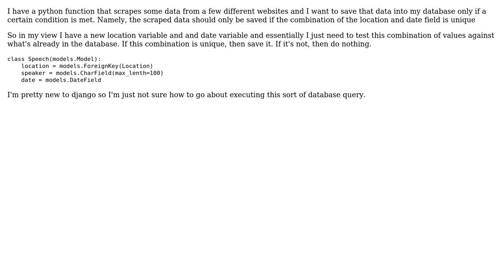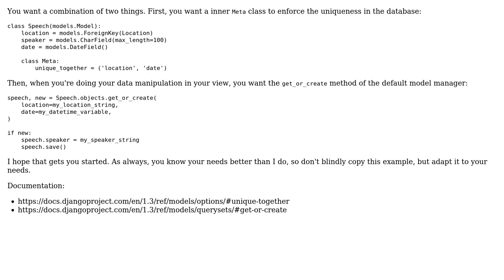django save data in database only when certain conditions are met